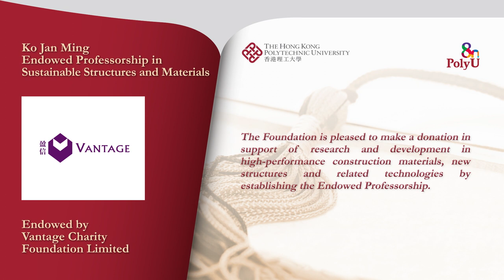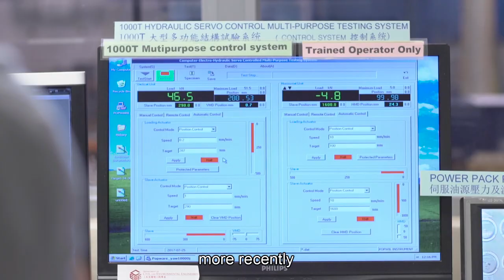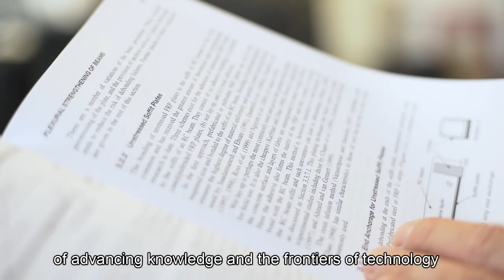Ir Prof. J.G. Teng, Ko Jan Ming Professor in Sustainable Structures and Materials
PolyU held The Third Inauguration of Endowed Professorships on 5 September 2017 to honour distinguished scholars and pay tribute to benefactors for their generous support for the University.
Endowed by Vantage Charity Foundation Limited, the appointee of Ko Jan Ming Endowed Professorship in Sustainable Structures and Materials is Ir Professor J.G. Teng.